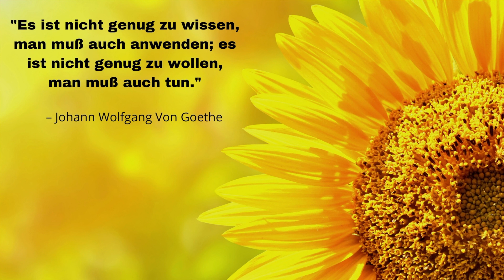Einführung in die Yogaphilosophie Teil 3 | Die Philosophie des Hatha Yoga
Video Reihe zur Einführung in die Yoga Philosophie.  Teil 3

In dieser Vortragsreihe spreche ich über die Yoga Philosophie, die dem System des Hatha Yoga unterliegt.
Du wirst Hinweise dafür bekommen, wohin der Weg des Yoga führt, wie du die verschiedenen geschichtlichen Hintergründe einordnen kannst, und wie die bildlichen Darstellungen zu verstehen sind.
Ich hoffe die Reihe gefällt dir. Wenn du Fragen hast, schreibe sie doch bitte in die Kommentare. Vielen Dank,
Marcel Ishanath

Wenn du Nutzen aus meinen Videos ziehst, kannst du mich gerne unterstützen, indem du ein Patron wirst

Gerne möchte ich dir helfen, einen zufriedenen, glücklichen Geisteszustand zu erreichen.

Wenn du Interesse an Coaching hast, kannst du mich gerne über meine Webseite kontaktieren.